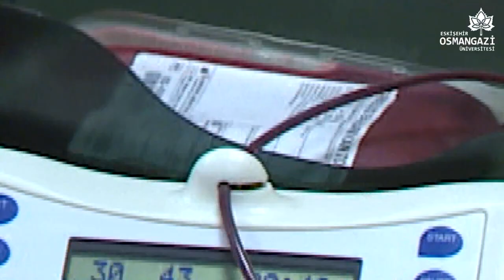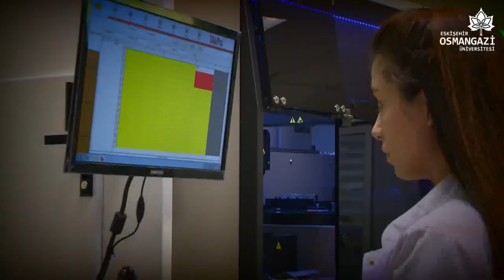Sağlık Çalışanlarımızı Alkışlıyoruz!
Koronavirüs'le mücadale ettiğimiz bugünlerde fedakar sağlık çalışanlarımızı